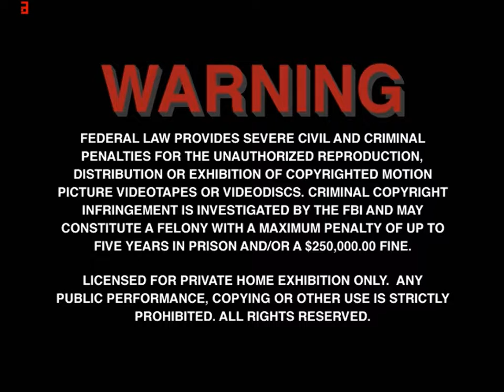Opening to Goldeneye 1997 DVD (remake) Mode #1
With this, I've owned this copy of Goldeneye which this is an updated version of the previous upload I had that was originally uploaded by Xpk591. Here is the opening to Goldeneye (pan and scan mode):

1. Aspect ratio selection menu
2. Audio selection menu
3. FBI Warnings
4. MGM/UA Online Promo
5. MGM/UA Home Video logo
6. Aspect ratio screen
7. United Artists logo

That's all